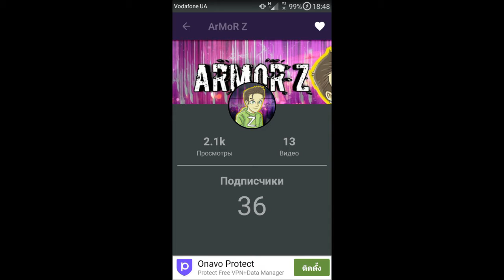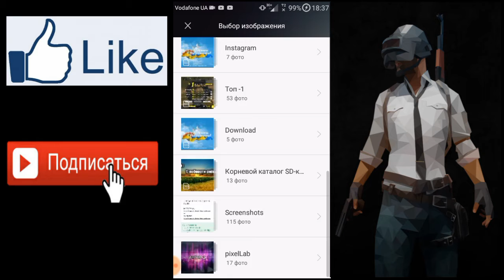Как сделать превью для видео на андроид (С днём победы!)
как сделать превью в стиле блок страйк на андроид,
как сделать превью и вставить в видео на андроид,